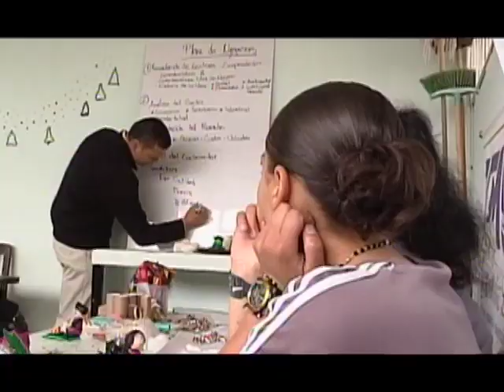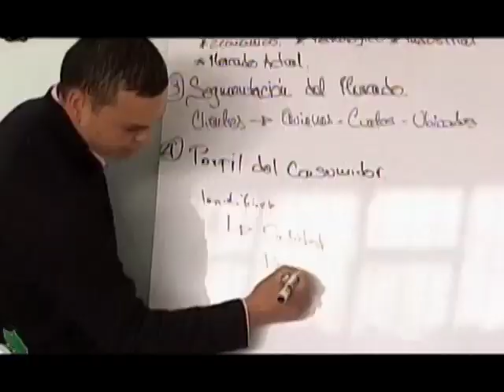AGENDA CM& Manualidades abren una puerta a libertad.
AGENDA CM& visitó las reclusas del la cárcel el Buen Pastor en Bogotá para conocer al interior de sus celdas  los esfuerzos que hacen las internas buscando la resocialización. Las actividades manuales se han convertido en una puerta a la libertad.